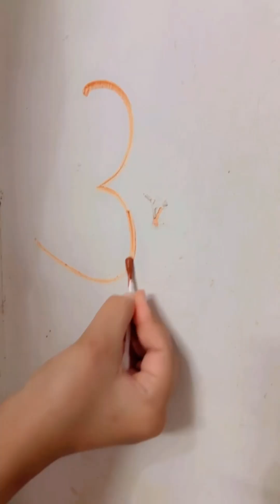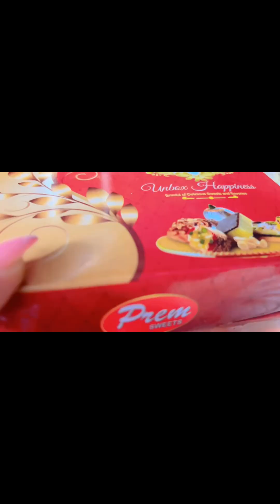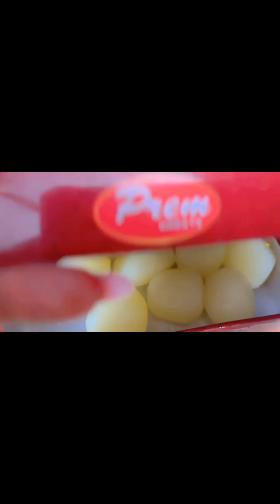रक्षा बंधन | इस बार सोने और चाँदी की राखी लाई बुआ | बेटियां त्योहारों की रौनक बड़ा देती हैं